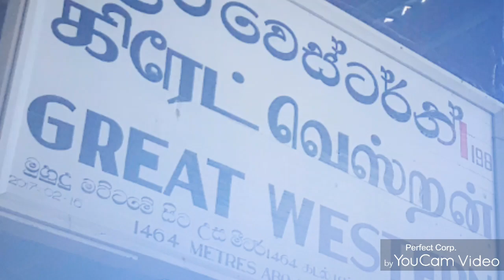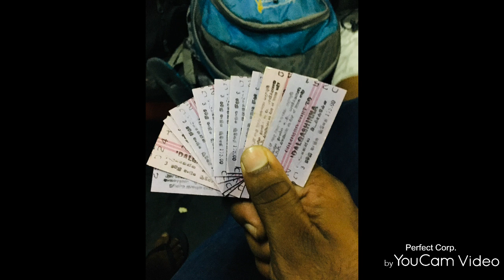GREAT WESTERN mountain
Cross over the GREAT WESTERN mountain